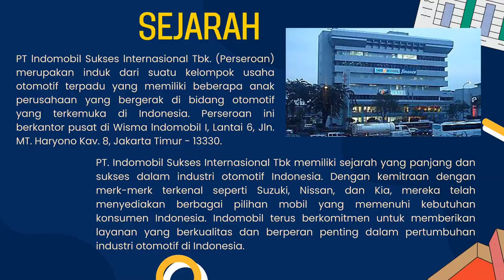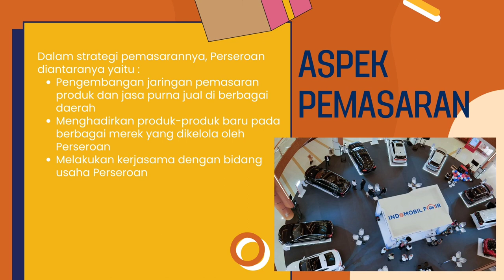PT INDOMOBIL SUKSES INTERNASIONAL ( AMAR AJI F)